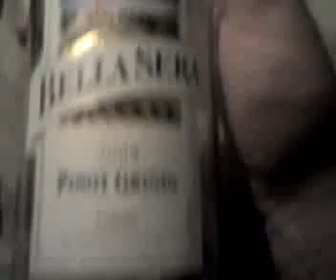Video from My Phone